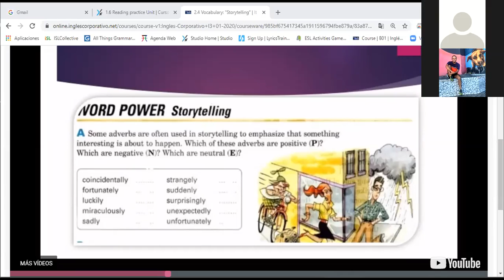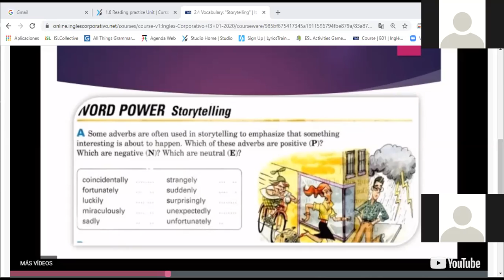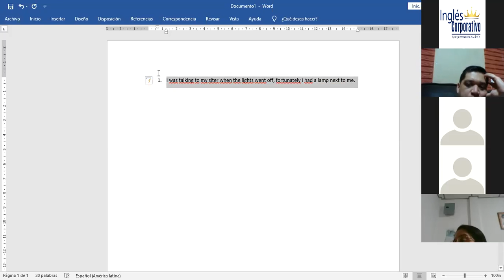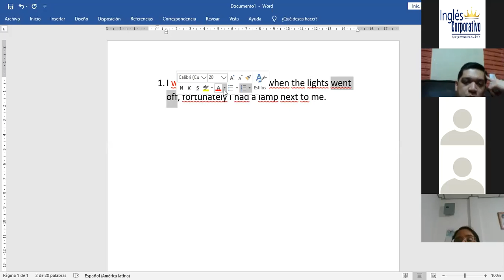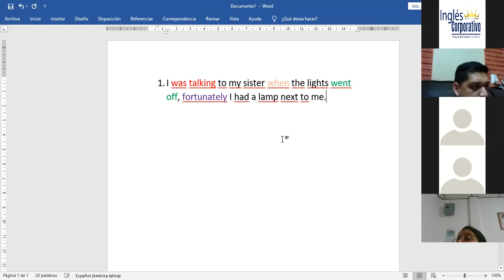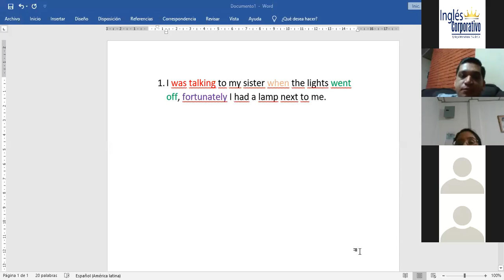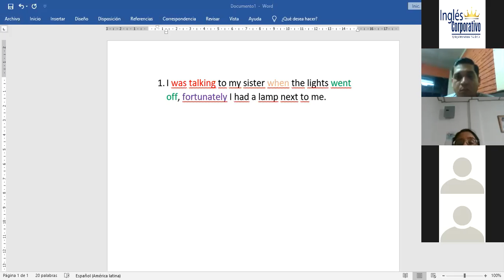Ingles Corporativo-Adverbs for storytelling